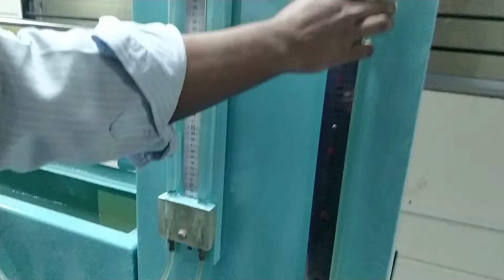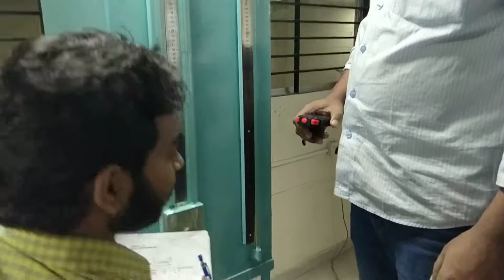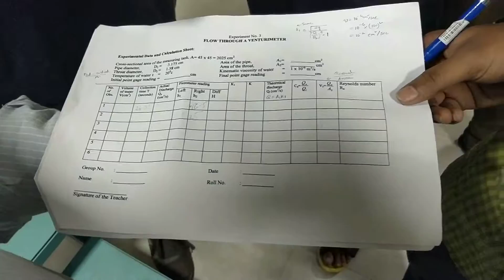Flow through a venturimeter